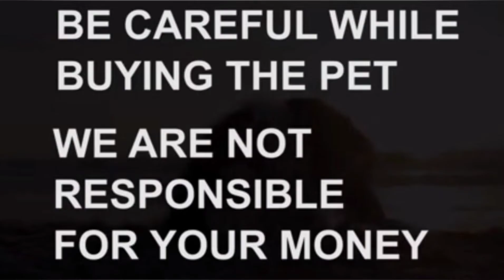Golden retriever puppies for sale|7674841141|amalapuram|dog market in amalapuram